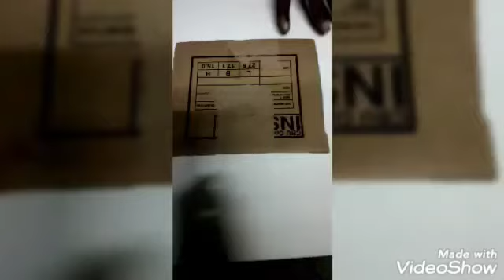How to make simple pen stand with cardboard and ice stick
how to make simple pen stand only with cardboard and ice stick